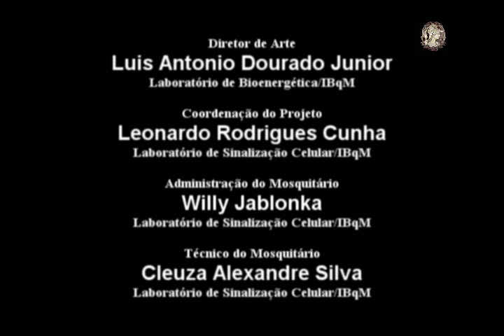Mosquitário ( Mosquito Facility ) - Estudando o Mosquito ( Studying the Mosquito )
Conhecimento popular sobre mosquitos e uma visão do mosquitário do IBqM, onde são criados mosquitos Aedes aegypti, para serem usados em pesquisa científica.

Popular knowledge about mosquitoes and a vision of mosquito facility of IBqM where Aedes aegypti mosquitoes are created for use in scientific research.